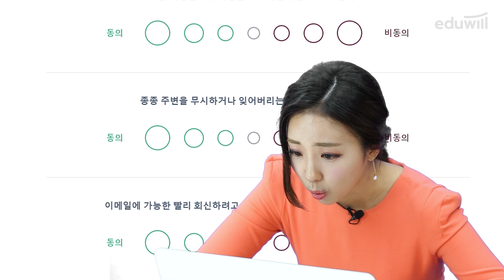MBTI 별 직장인의 일하는 유형, 나와 맞는 MBTI 궁합은? :: 에듀윌 MBTI 세미나 개최｜에듀윌 진짜뉴스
직장 내에서 나와 궁합이 맞는 MBTI 유형은 뭘까?🤔
에듀윌에서는 MBTI 세미나를 통해
팀원간 소통을 강화했다고 하는데요~!

에듀윌의 유료강의, 합격비법, 학습법이 궁금하다면?
에듀윌 유튜브 채널 구독하고 꼭 합격하세요💛